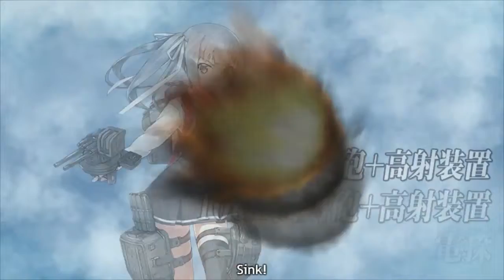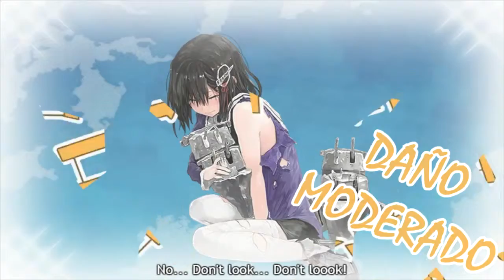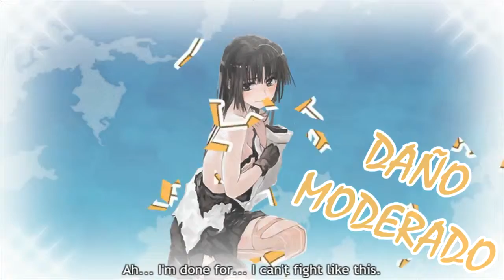【KanColle】Evento de Primavera 2016 E-1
Este mapa necesita flota combinada: 【Surface Task Force】y viene con "Ship Locking" cuidado La ruta mas rápida y fácil requiere de una flota rápida, por lo tanto todas tus kanmusus deben ser FAST, nodos B - E - G - H - J de no tener al menos 1 solo barco rápido la flota se dirigirá hacia abajo Nodo A.

►FLOTA PRINCIPAL :
【Ryuujou(CVL), Haruna(BBF), Hiei(BBF), Ashigara(CA), Haguro(CA), Shouhou(CVL)】

►SEGUNDA FLOTA:
【Abukuma(CL), Verniy(DD), Akatsuki(DD), Kasumi(DD), Fubuki(DD), Ayanami(DD) 】

►Canción ( 【艦これGlitchpop】 Anime Kankore Bokou BGM Shimakaze Remix )